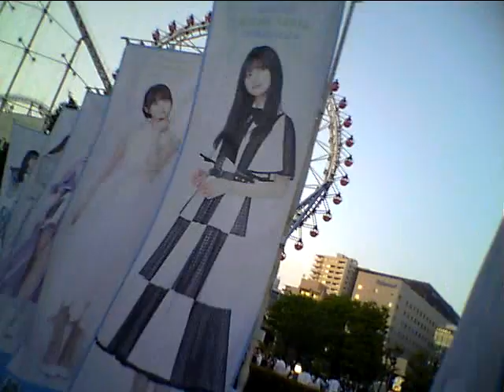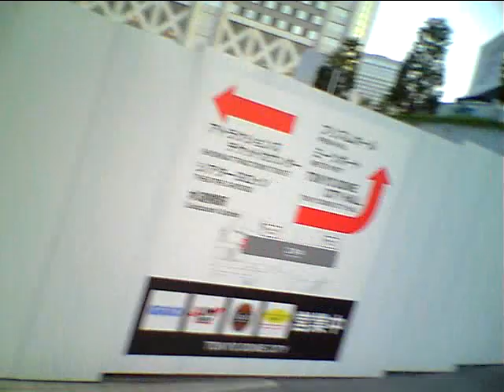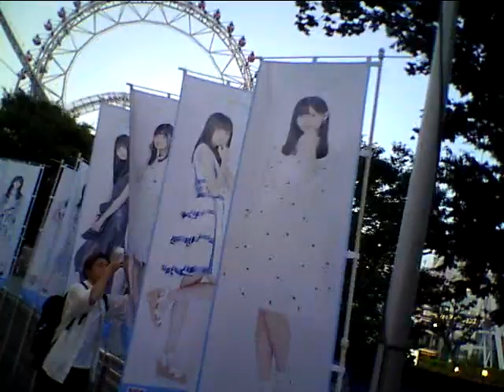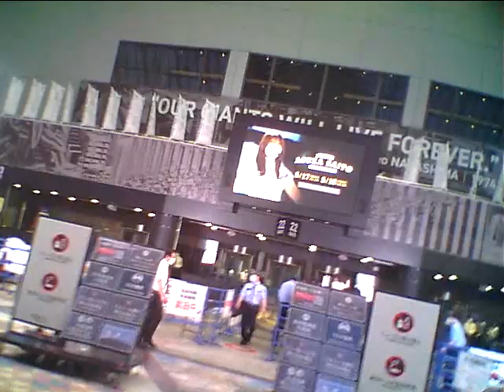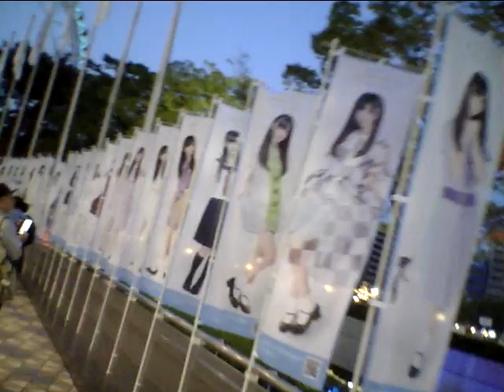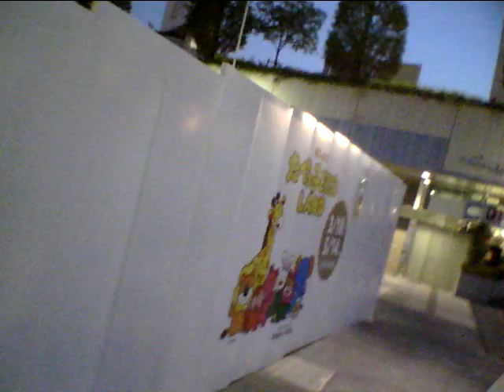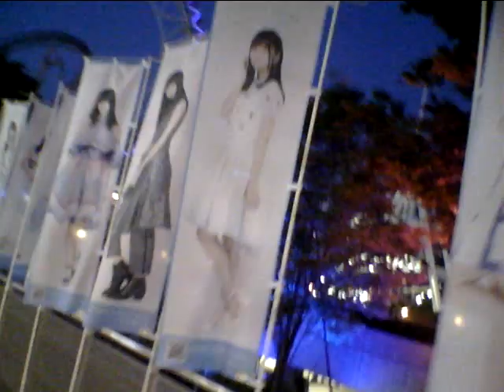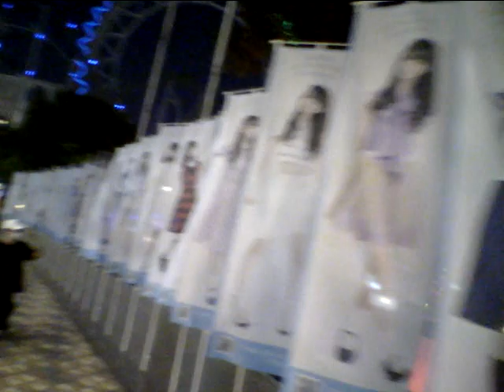Hideo Ishihara Synphony 2023 5 17 TV Asahi Tamori Tokyo Dome 乃木坂46 斉藤飛鳥 Aerosmith Armagedon Subaru七夕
Hideo Ishihara Synphony 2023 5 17 TV Asahi Tamori Tokyo Dome 乃木坂46 斉藤飛鳥 Aerosmith Armagedon Subaru七夕 Michael Jackson Anna Tsuchiya Lagoon Miori Mariah Hero チャゲ&飛鳥Say Yes黒柳徹子タモリNHK辺見えみりハリー杉山平塚OSC尾崎豊I love youChage & AskaSay YesアンナsLivin On EdgeSubaruAriana Grande素晴らしい世界を一緒に見ようぜShibuyaTakagi KlarvierBilly JoelPianomanRobinZanderIn This CountryTokyo Big Site Beetohven For Erise Kawai YoshikiSmap北野武草彅剛香取慎吾YamadaDenkiRockySLYChopin Nocturn伊藤英明黒柳徹子有村架純荻野目洋子加藤夏希Rola水沢アリーTGCPrince浅田真央Celine Dion Titanic My Heart Will Go On Love It Aerosmith  miss a thingオードリー春日 綾瀬はるか 及川光博ダウンタウンHarry PotterEma WatsonDaniel池谷直樹ケインコスギ跳び箱北野武Blues Willis加藤浩次高畑藤原紀香清原菜々緒新庄剛Tom CruiseLivin On Edge33真夏の果実涙のキッスSothan All StardsサザンオールスターズOrga Kyurirenko Oblibion KarinaAnna TsuchiyaVoyagerds Kevin Costner宮沢りえ芦根京子Yoshiki X JapanCeline Dion Titanic ArmagedonTom Belenjour Wesley Snyps Charlie Sean Mejour Leagu瀧本美織ソニー山本美月odley HepburnMaddonaJean Claudo Van DamNicolas Cage 鎌倉殿の13人 小栗旬 佐藤 小池栄子 Jurian Moor 黒柳徹子内田有紀尾崎豊I love you Oh my little girl 高島礼子 地井武男 Yutaka Ozaki 百田夏菜子 SLY Clif Hunger I dont want to miss a thing Angel Sylvester Stallone Robert De Niro Jean Leno Ronin Russia Puchin USA Baiden Predident Yamaguchi ロシア プーチン アメリカ バイデン Ukuraina War ウクライナ戦争 Nirvana Kurt Cobain Aerosmith Steeven Tyler Subaru Akiko Yada Love It 織田裕二 矢田亜希子 ダウンタウン 松本人志 潤 原田龍二 上戸彩 岡田将正 浜田 鶴瓶 清野菜名 Miori Takimoto 沢村一樹 寺島進 水谷豊 沢口靖子千鳥ノブ Livin On Edge Eat The Ritch Back In The Saddle Sweet Emotion Michael Jackson Jam Thriller Anna Tsuchiya Voyagerds Sony Lagoon Miori Takimoto Knock Out Boy Amazing Angel Over The Top Robin Zander In This Country Kurt Rassel 土屋太鳳 山田涼介 坂本龍一 Energy Flow Ryuichi Sakamoto 鈴木あみ 鈴木福 99 岡村隆史 松竹 大怪獣の後始末Christen Stuwart Angela Aki Aeon This Love 片岡鶴太郎 おじいちゃんの古時計 Harison Ford Michael Nyman Piano Lesson Nirvana Kurt Cobain Big My Seacret Bach Prelude in C 小林稔二 佐藤藍子 竹野内豊Chopin Nocturn 水谷豊 相棒 反町隆史 広瀬アリス Fuji TV Teppen Piano 久石譲 菊次郎の夏 北野武 Tokio 前田敦子 AKB48 北京五輪 城島茂 松岡 Pianoman Billy Joel  Stalone Over The Top 水谷豊 相棒 Synphony No 9 Coral What You Say NHK オダギリジョー ピアノ絶対音感テスト 国友 よろずや 深津絵里 Ginza Bill  23 Nissan 宇多田光 宇多田ヒカル Xhibision Shiseido 君に夢中 石原英男 TBS 石田ゆり子 ショパン ノクターン Blues ブルース Come Come Everybody Long Beach Tom Cruise Penerope Crus Cameron Diaz Vanila Sky Berlin Take my breath away テレビ東京 Harvey Kaitel Cop Land NHK Shaku Yumiko Ariyoshi Panda Subaru Canon  釈由美子 有吉 Tao Tsuchiya Narumi Yasuda Kouichi Satou Kiyoshi Konoyoru きよしこの夜 Piano Perfect Pitch Test Eric Clapton Tears in Heaven 大磯ロングビーチ 安田成美 佐藤浩市 仲間トオル 吉永小百合 Fujisan Kimigayo 富士山 君が代 小田原城 Odawarajou 富士大石寺 カブスカウト 競歩会2年連続優勝 Shinagawa Nihon TV Giburi Tonarino Totoro Miyazaki Hayao Joe Hisaishi 品川日本テレビ 宮崎駿 となりのトトロ ジブリ Music Roppongi Hills Satomi Ishihara 石原さとみ 石原英男 テレビ朝日ミュージック 六本木ヒルズ タモリ 森田一義 Smap 木村拓哉 Koki Lady Gaga Al Pacino House Of Gucci Keanu Reaves Matrix キアヌ・リーヴス マトリックス Korg Trinity Arashi 嵐 櫻井翔 松本淳 Rolex NHK Shibuya Marui 丸井 D&G Modi Tower Records Michael Jackson Prince 渋谷タワーレコード マイケル・ジャクソン プリンス Grand PianoTBS Love It Akiko Yada Piano Perfect Pitch Test Sony Play Station ソニー Fuji TV Dragon Hi Project Kawakita 美しい光と共に歩めば 香里奈 嵐 二宮和也小池百合子フリーター家を買う Utsukushii Hikarito Tomoni Ayumeba Karina Kazuya Ninomiya Arashi Station Tamori相棒水谷豊反町隆史仲間由紀恵石原さとみ中居正広 Smap Masahiro Nakai 河北麻友子 Mayuko Kawakita Shelly シェリー ピアノ絶対音感テスト NHK 紅白歌合戦 Kouhaku Uta Gatsusen Sylvester Coat Dazul 辻堂 Yutaka Ozaki Aerosmith Joe Perry Armagedon Maddonna Holiday ビリー・ジョエル ピアノマン Rizin RenaFirst Love Sothan All Stards Itoshino Elie Elly My Love Namidano Kiss Manatsuno Kajitsu Chihiro Onizuka Getsukou Moon Liggt Memai Ryuseigunさだまさし 星野源 大泉洋 薬師丸ひろ子 天体観測 あいみょん ゆず 清原 尾崎豊 松崎茂 那須川天心 アンジェラ・アキ 宇多田光 宇多田ヒカル サザンオールスターズ 桑田佳祐 Keisuke チャゲ＆飛鳥 鬼束ちひろ 月光 眩暈 流星群 秋川雅史 千の風になって ミーシャ 始まりのバラード はじまりのバラード シルベスター・スタローン ロッキー コートダジュール辻堂 Madonna 光Genji チャゲアス 浜崎あゆみ MJ コロナ 芸能人 英語 One Dierection 光Genji チャゲアス MJ コロナ 芸能人 英語 Alpha 算数 Tamori Angela Aki Tsujidou Coat Dazul Steeven Tyler 辻堂コートダジュール エアロスミス マイケル・ジャクソン セリーヌ・ディオン タイタニック マライア・キャリー工藤静香 本木雅弘 布川 薬丸裕英 Smap 中居正広 木村拓哉 西城秀樹 とんねるず 木梨憲武 石橋貴明浅香唯井上晴美松本明子おりも正夫Alphabet片岡鶴太郎 田原俊彦 ウッチャンナンチャン 内村良光 南原 ローリングストーンズ 加山雄三 君といつまでも 本田翼 乃木坂46 白石麻衣 井上陽水 少年時代 光ゲンジ 諸星和己 ガラスの十代 週刊朝日 アレン・アイバーソン ニルバーナ カート・コバーン Tokyo Girls 小室圭 雅子様 石田ゆり子 小泉小泉進次郎 東京ガールズ  Lee Fine 女性自身 大磯ローソン 東京オリンピック 2021 パラリンピック Pararinpic ベートーベン交響曲第九版『歓喜の歌』大磯ロングビーチ 天皇陛下 Enperror 女性セブン Josei Seven TV Guide 週刊朝日 Shukan Asahi Yamaha Piano ヤマハ音楽院 講師 ピアノ Club A Class A Cotton Club X Royal Chanel Qeen Snack Jupiter Blue Note Tokyo Coat Dazul 辻堂店 Tokyo Dome 東京ドーム 東京スカイツリー 東京タワー NHK Sony ソニー 平塚OSC 平塚OSCFM湘南ナパサ Cineplex 平塚 Sony ソニー United Cinemas iMax Cinema 日本テレビ テレビ朝日 TBS Becky Live B フジテレビ テレビ東京 富士山 東京ディズニーランド Tokyo Disney Land Wowow Star Chanel BS 交響曲 ピアノソナタ 協奏曲 Yamaha Piano ヤマハ音楽院 講師 ピアノ Club A Class A Cotton Club X Royal Chanel Qeen Snack Jupiter Blue Note Tokyo Coat Dazul 辻堂店 Tokyo Dome 東京ドーム 東京スカイツリー 東京タワー NHK Sony ソニー 日本テレビ テレビ朝日 TBS Becky Live B フジテレビ テレビ東京 富士山 東京ディズニーランド Tokyo Disney Land Wowow Star Chanel BS 交響曲 ピアノソナタ協奏曲石原ひでお 交響曲第九番『歓喜の歌』第一巻 テレビ朝日で黒柳徹子さんと！Hideo Ishihara Piano Works